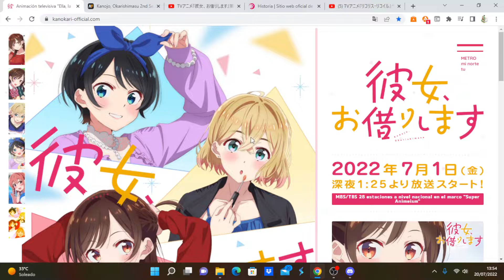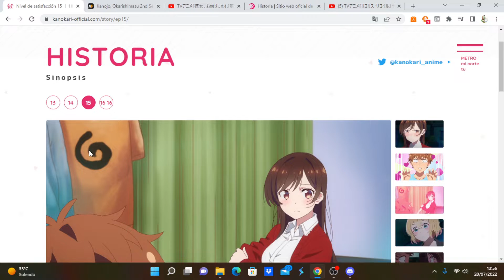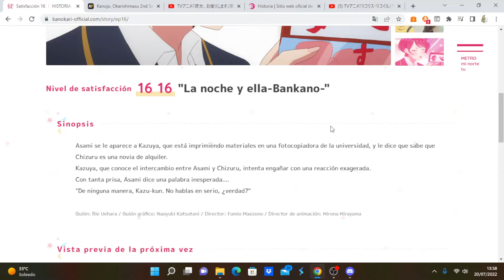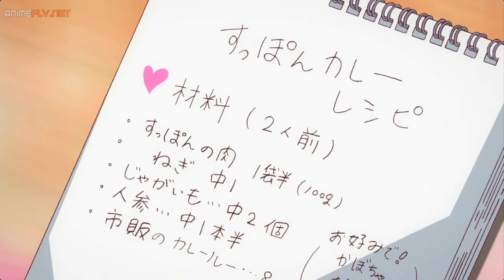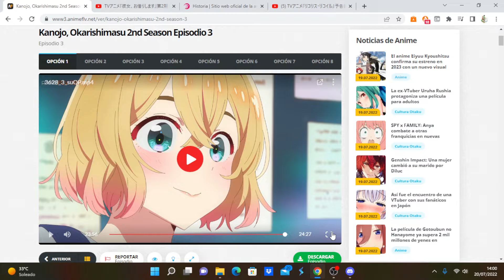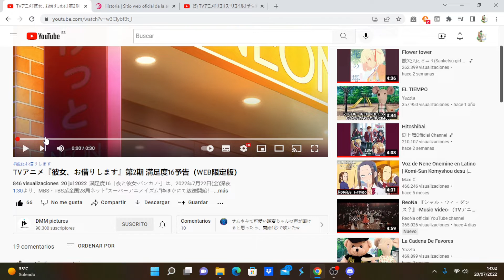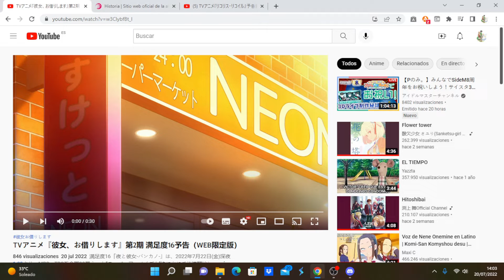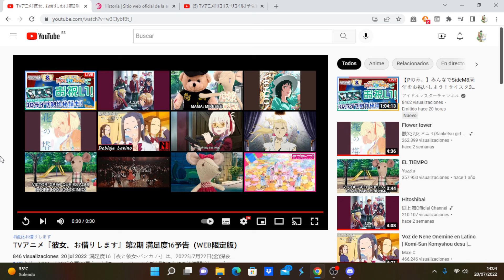Kanojo, Okarishimasu 2nd Season comentando avance del capítulo 4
Anime Opening and Ending: Kanojo Okarishimasu 2nd Season